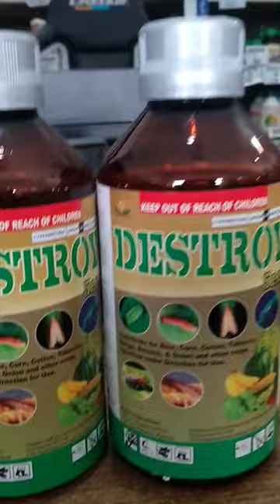New Packaging Destroy Insecticide